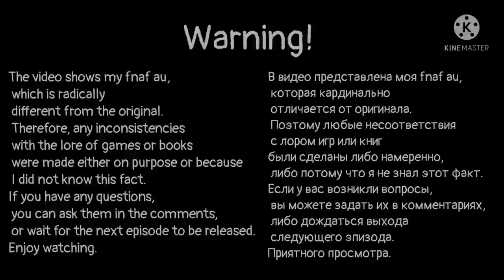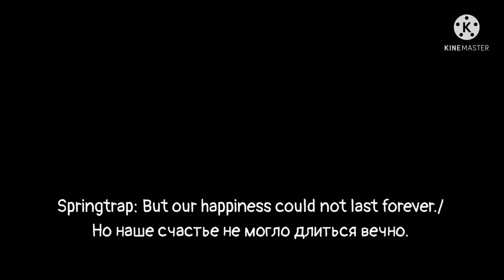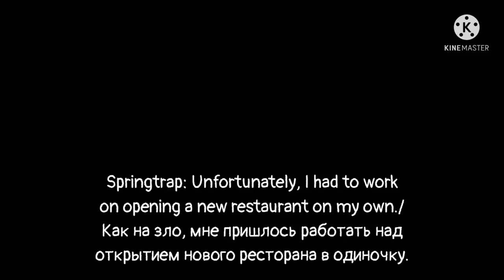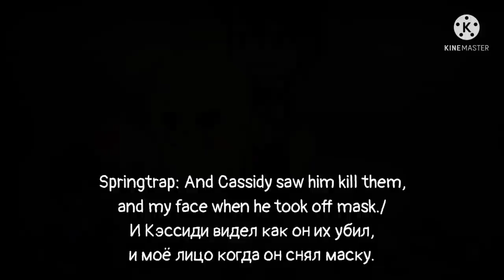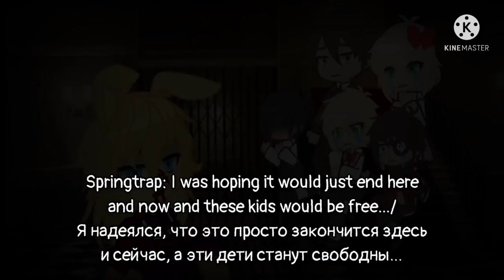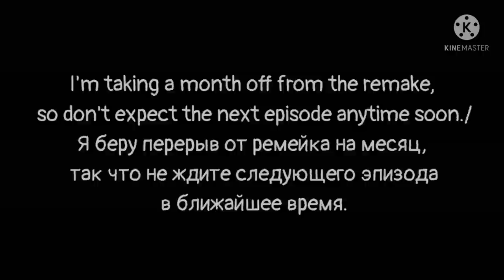Afton family reunion (remake) Episode 3: Demon in a rabbit suit...||my main FNAF au[eng/ru]